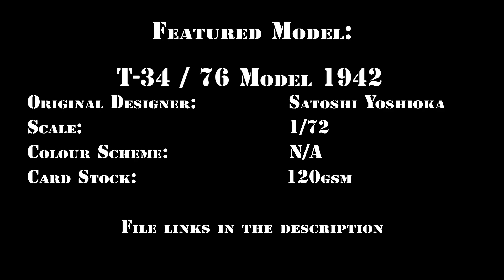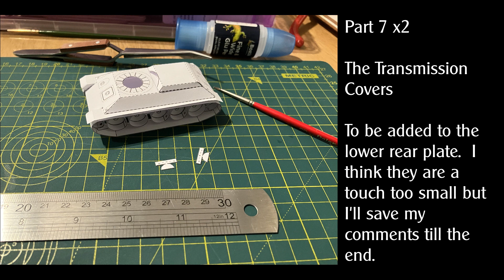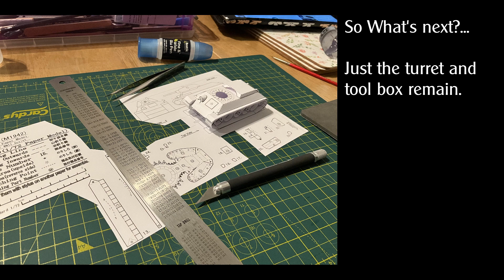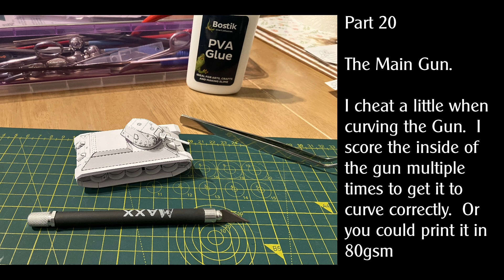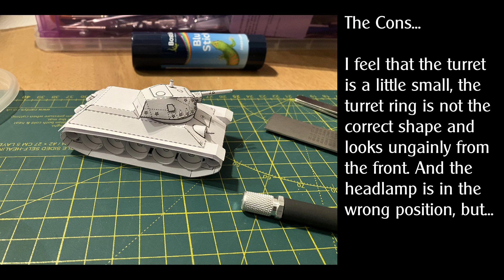Satoshi Yoshioka T 34 76 Mod 42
This is a walkthrough of Satoshi Yoshioka's T-34/76 Mod42 papermodel.  Printed on 120gsm card stock.

Just in case the archive is unavailable here is another link to the file

Music: Sonata No. 13 in E Flat Major, Op. 27 No. 1 - I. Andante - Allegro - Tempo I
by
Daniel Veese

From FMA